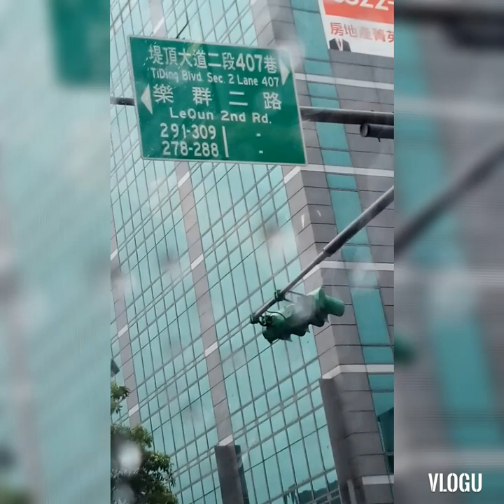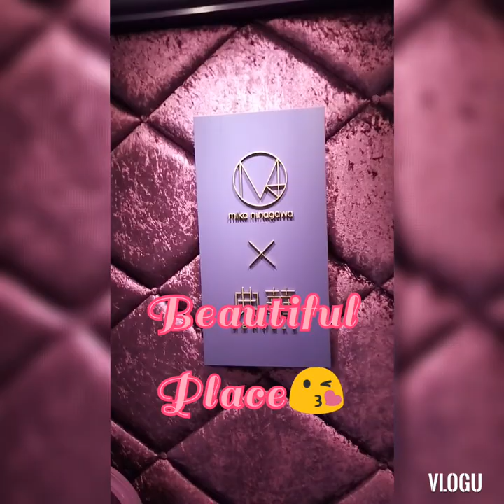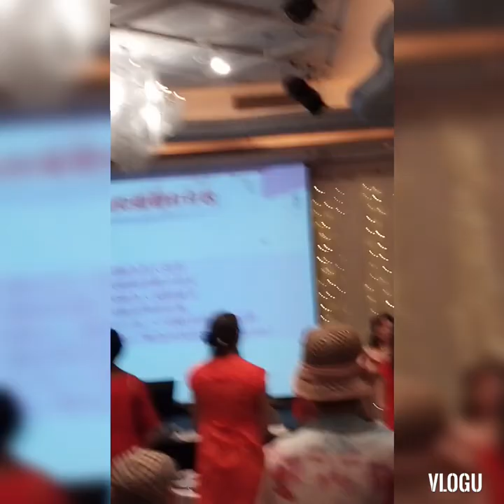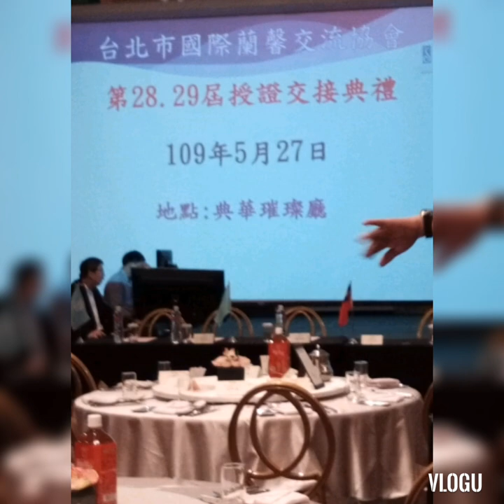Taiwanese Rich People Party/ Ako lng ang naihalo😂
Taiwanese Group Lunch Date